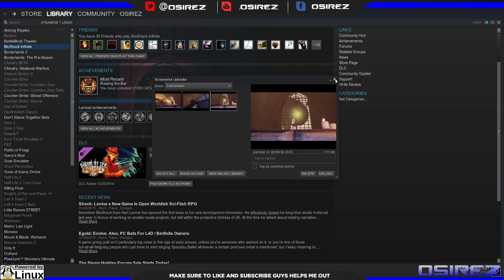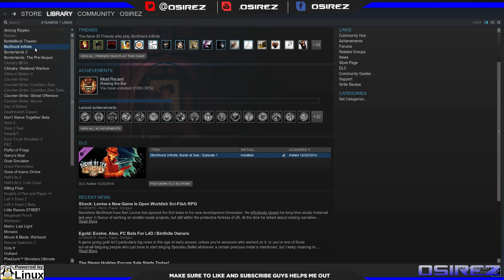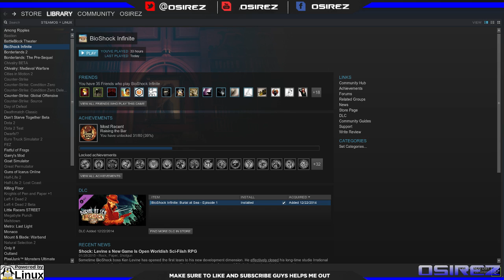Playthrough: Bioshock Infinite Pt.10 (Linux)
An interesting talk about Linux with friends Pt1 -- Watch live